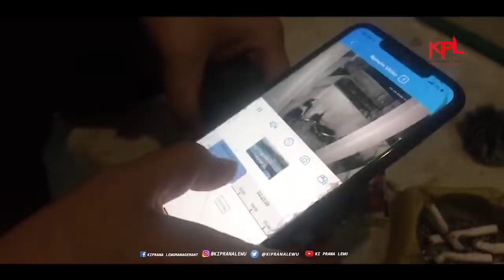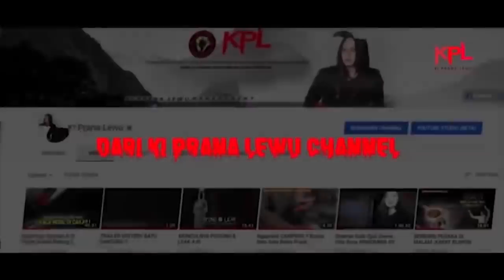SILUMAN HIJAU MUNCUL SAAT CREW NGEDIT !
Untuk konsultasi dengan Ki Prana Lewu bisa hubungin ke nomer
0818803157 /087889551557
dan untuk contact person prihal  pengaduan (  penipuan ) , iklan , endorse bs hubungin ke nomer

TTD Management Ki Prana Lewu